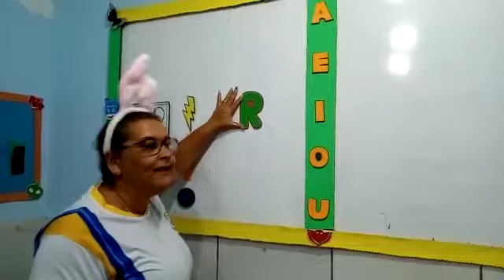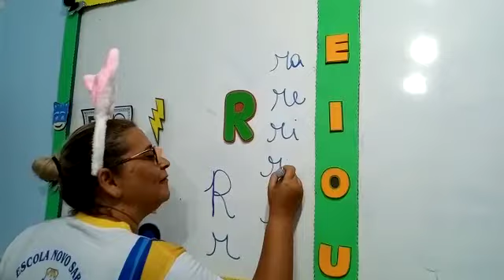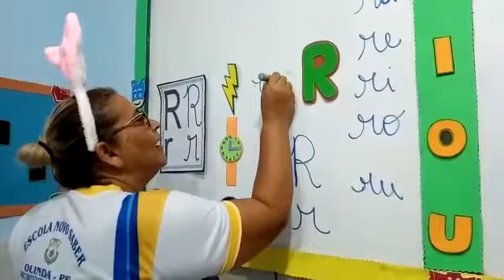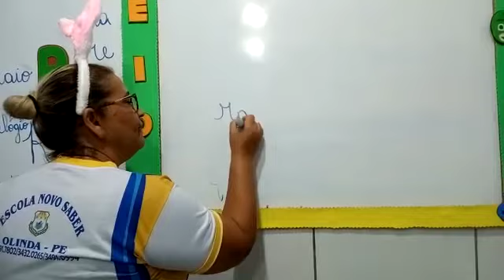26/10 Linguagem: Consoante R/r e sua família Silábica